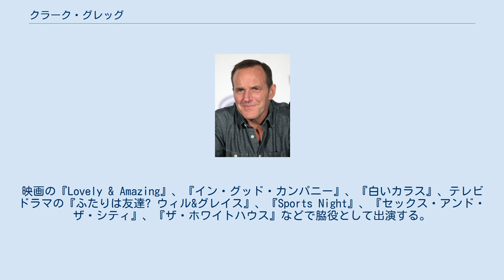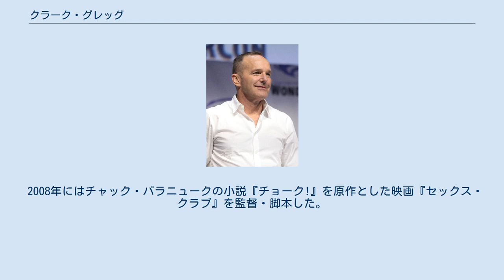クラーク・グレッグ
クラーク・グレッグ（Clark Gregg, 1962年4月2日）は、アメリカ合衆国の俳優・脚本家・映画監督。
 マサチューセッツ州ボストンで生まれる。
父は米国聖公会で聖職者をしている。
ノースカロライナ州チャペルヒルで育つ。
映画の『Lovely & Amazing』、『イン・グッド・カンパニー』、『白いカラス』、テレビドラマの『ふたりは友達? ウィル&グレイス』、『Sports Night』、『セックス・アンド・ザ・シティ』、『ザ・ホワイトハウス』などで脇役として出演する。
2000年の映画『ホワット・ライズ・ビニース』で脚本も執筆している。
近年では『アイアンマン』を始めとするマーベル・コミック原作映画でS.H.I.E.L.D.のエージェントのフィル・コールソン役で出演。
 2008年にはチャック・パラニュークの小説『チョーク!』を原作とした映画『セックス・クラブ』を監督・脚本した。
 2001年6月に女優のジェニファー・グレイと結婚。
同年12月3日に長女が誕生する。
2020年離婚、19年の結婚生活に終止符 円満な離婚であることを述べ、「泣きながら投稿している」こともSNSで明かした。
 ブラジリアン柔術（グレイシー柔術）の黒帯を取得している。
 2016年